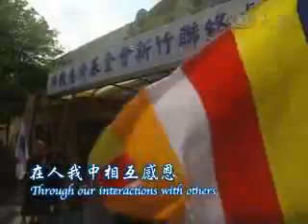puti 20090908 Part 1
ren jian pu ti